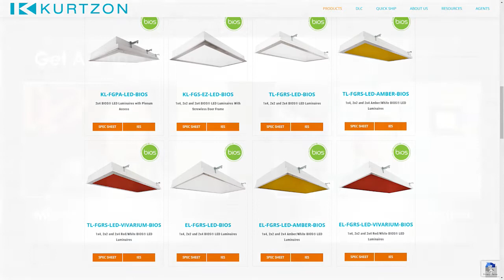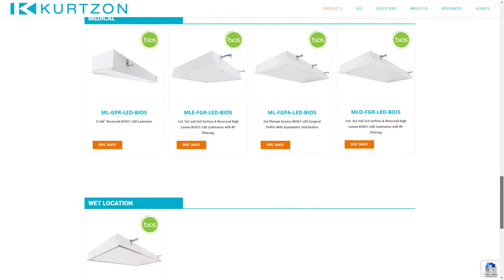Ep 124 - Following the Sun with CREE's Kory Liszt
Our excursion into augmented reality and biophilic design with Cree Lighting’s Kory Liszt. He’s an inventor and the designer of the Cadient luminaire, because we can’t get this piece of hardware out of our heads. Our conversation with Kory starts with bringing bits of the outdoors in to make people feel better, using light as a dynamic element in how you experience a room. We do get into the specifics of the Cadient, including positioning, follow the sun mode versus the other customizations you can run with the device or how you might not want to offer that choice in an office environment.

We’re growing in our understanding of light and how we relate to it, there’s still a long way to go for some spaces and times of day, but the future looks bright.